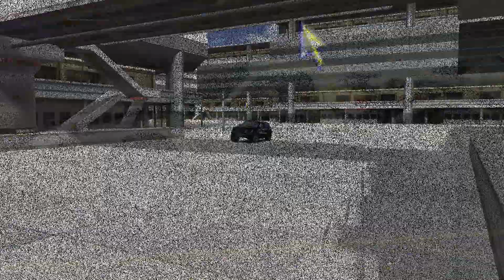Trackmania Sunrise Speed Up Edit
This took over 10 weeks or more to complete. I'm not touching this computer until February. So please enjoy the video ok? Cause I spent so much time on this video that needs to get out.

Let's just say that this is an inspiration to the midnight club la trailer and the trackmania sunrise trailer. Filed to the brim with stupid ass effects and sound effects. And I decided since this video is going to be a lot longer to make with me tooling around with adobe software applications making the video look more flashy, I decided to veto that and sick editing with Sony.

Because first of all I am not Michael bay, second of all I’m lazy, and third of all, adobe product are HARD to use..probably because I’m dumb or something i don’t know.

Oh yeah and merry Christmas.